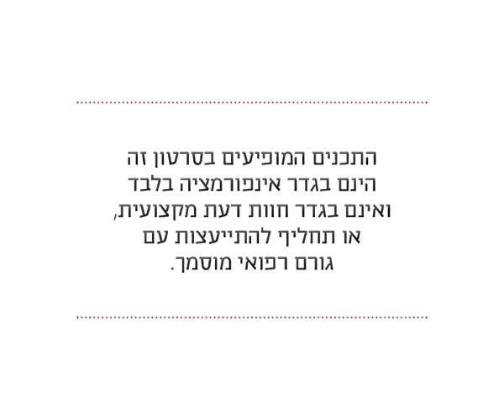מה זה שימור דם טבורי? פרופ' קרסו מסביר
דם טבורי הוא הדם שנמצא ונאסף מחבל הטבור מיד לאחר הלידה וניתוק הרך הנולד מחבל הטבור. דם זה מכיל תאי גזע איכותיים המסייעים לטיפול וריפוי במחלות שונות. צפו בראיון בו מסביר פרופ' קרסו מהו דם טבורי.
שימור דם טבורי - ערך באנציקלופדיה רפואית של Ynet. הפקה - אולפני הרצליה, מדיה פארם.